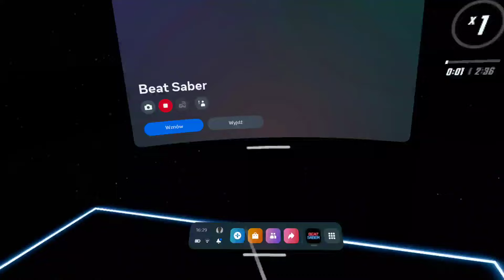Auaa moja prawa ręka... (DADADADA Beat Saber easy)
I to ma być easy? Ja się boję experta+ :(
Moja prawa ręka jest już bezużyteczna ;)